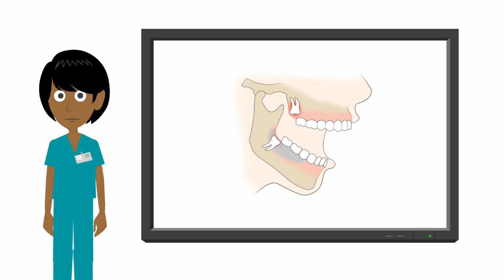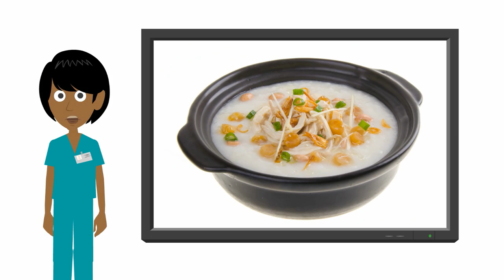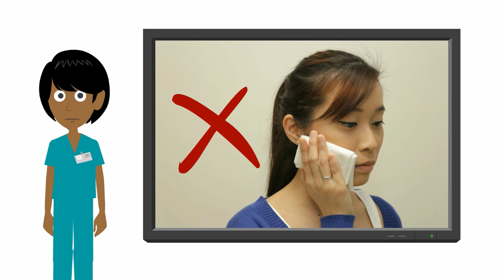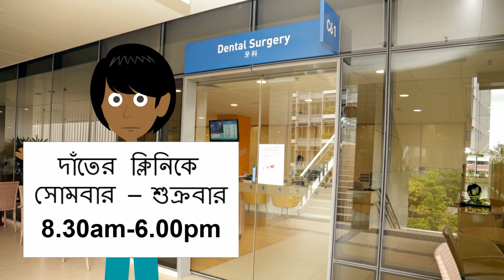দাঁত তোলার পর সেরে ওঠা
দাঁত তোলার পর যেসব জটিলতা দেখা দেয় তার মধ্যে ব্যাথা ও রক্ত পড়া সবচেয়ে বেশি দেখা যায়। দ্রুত ও ব্যাথাহীনভাবে সেরে ওঠার জন্য দাঁত তোলা পরবর্তী পরামর্শগুলো অনুসরণ করাটা জরুরি।
এই ভিডিওটি KTPH রোগীদের জন্য করা হয়েছে. আপনি একটি KTPH রোগীর না হন, তাহলে আপনি তীব্র ব্যথা বা রক্তপাত আছে, আপনার নিজের ডেন্টাল ক্লিনিক যান.